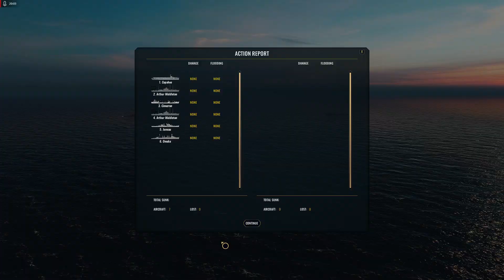WAR ON THE SEA TTE PT31 END CAMP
I HAD A GAME CRASH AFTER RECORDING ABOUT 2HRS.  That crash did have an AUTO SAVE thankfully but not for the recording only the game.

If you liked this and want to see another leave a comment of the MOD you want me to do next, Just the Mod no crazy parameters please.

All videos have been filmed and edited by myself and do not represent any opinion than my own.  Any personal opinion is just that, a personal opinion with the attempt to be impartial and fair with all respects to the product I have personal experience with, but does not represent any clinical trial of the item in question in my videos.